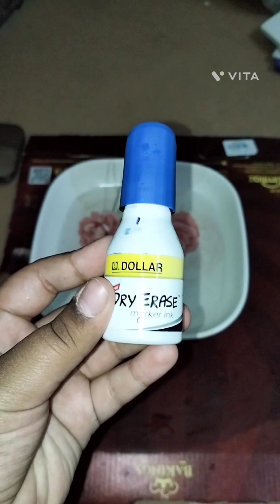Random Clicks | Ayyat & Mekaal 🤗💕💗💅🎉🥳